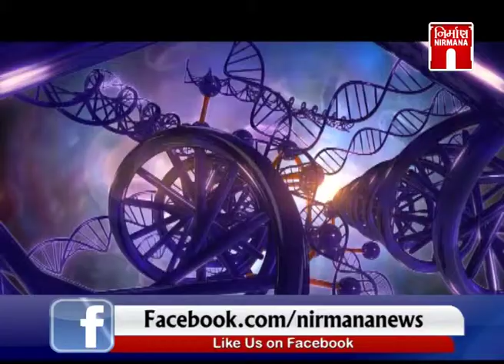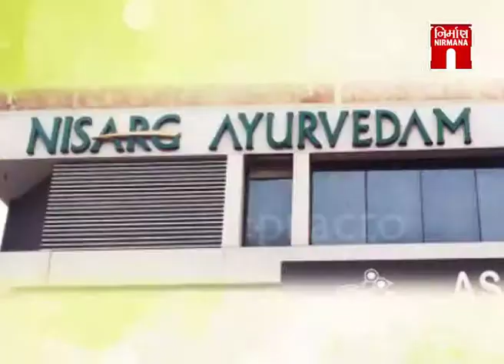Nisarg Ayurvedic Clinic In Ahmedabad - Arthritis - Joint Depression Treatment (13-Sep-2018)